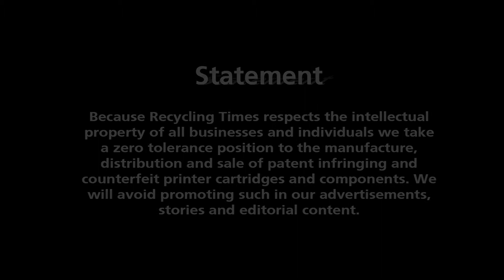This Week Today-More lawsuits with Canon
More lawsuits with Canon and printer shipment increases are among the top news stories this week.